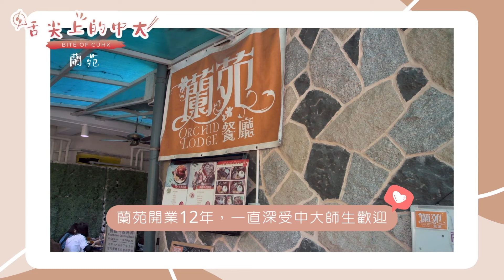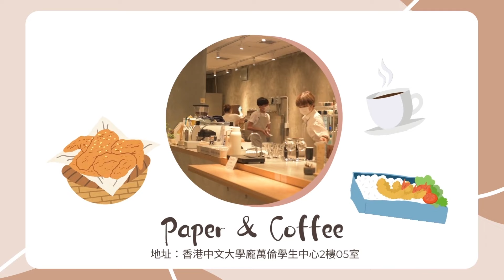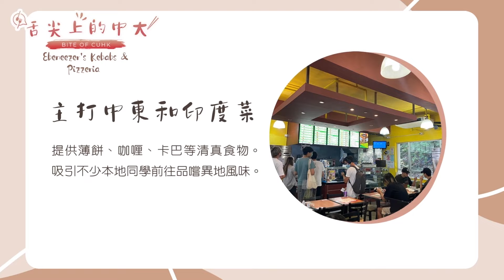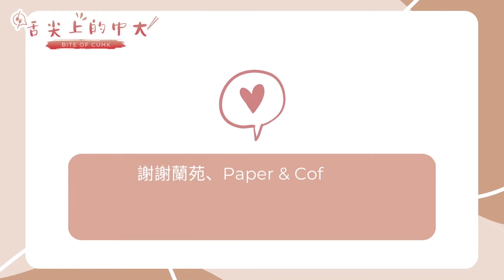Bite of CUHK 02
Giant French Toast, Japanese Teishoku, Doner Kebab
邪惡五層西多、日式炸雞定食、羊肉卡巴